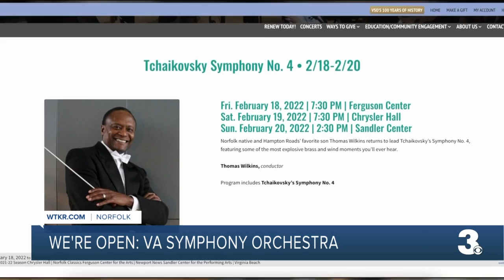New Virginia Symphony Orchestra season puts new, but familiar faces up front